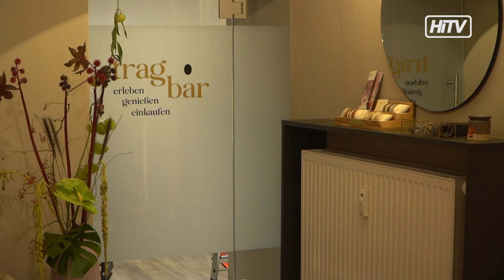Erleben – Genießen -Einkaufen!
All das ist im neuen Concept Store „tragbar“ von Elisabeth Arzberger-Mandl möglich. Am Koloman Wallisch Platz erfüllt sie sich einen Lebenstraum und verbindet gekonnt ihre Leidenschaft für Gastronomie, Mode und Lifestyle miteinander.